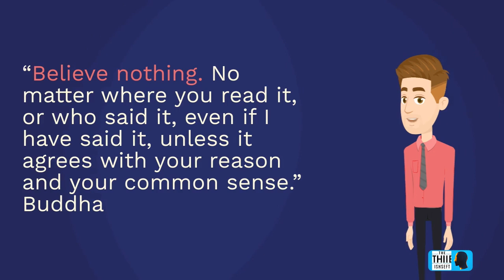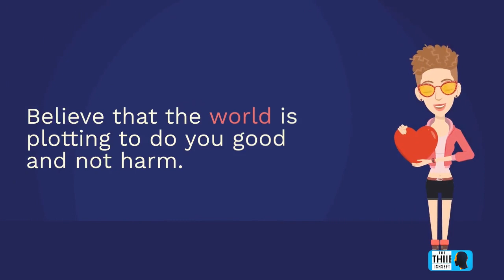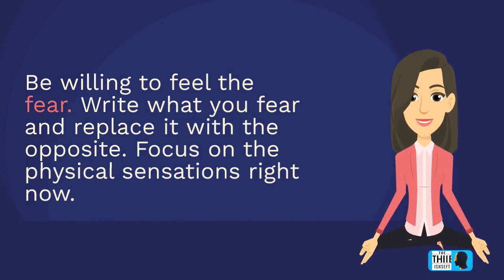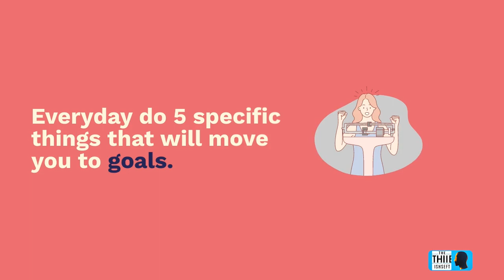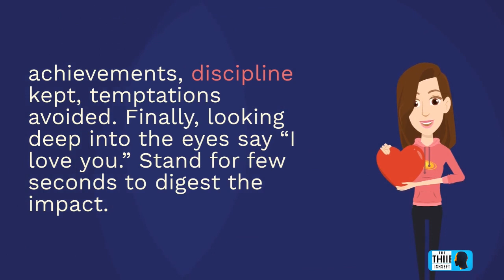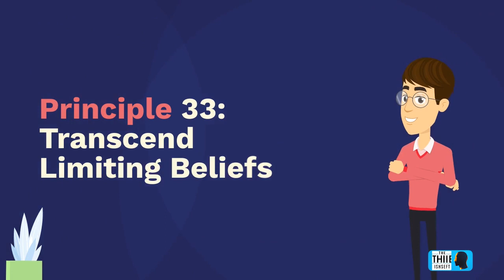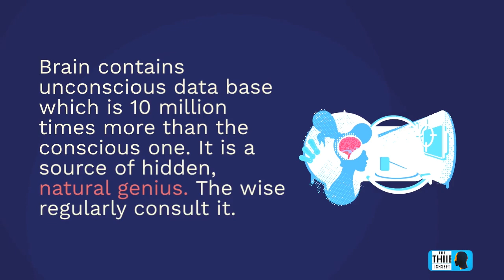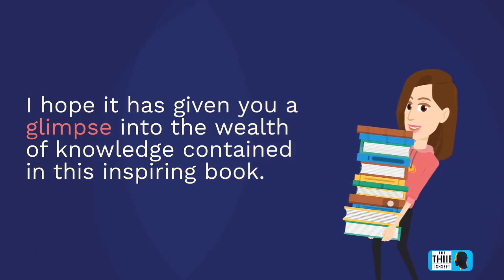Summary Audiobook - "The Success Principles" By Jack Canfield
This video is an abstract of the audiobook "The Success Principles" by Jack Canfield. On the channel "The Mindset Shift", we aim to bring you the most inspiring and transformative information from the best-selling books in the self-improvement genre. In this video, you will learn the key principles and strategies for success as outlined in Jack Canfield's book. Get ready to embark on a journey towards a more fulfilling and successful life!